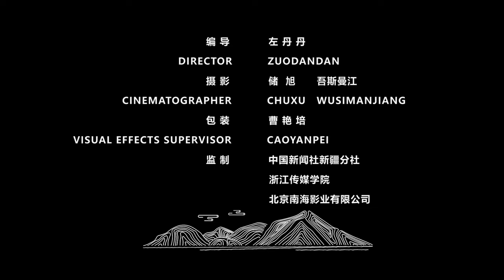【新疆故事】大漠深处的刀郎木卡姆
新疆维吾尔木卡姆艺术是一种集歌、舞、乐于一体的大型综合艺术形式，2006年被列入第一批国家级非物质文化遗产名录。在其文化空间的发展历程中形成了最具代表性的十二木卡姆、吐鲁番木卡姆、哈密木卡姆、刀郎木卡姆等流派。

主要分布在以叶尔羌河至塔里木河流域为中心的刀郎地区的刀郎木卡姆，尤以麦盖提县为盛，据说原有12套，现在能收集到9套。其唱词为在刀郎地区广为流传的维吾尔民谣，内容丰富多彩，曲调高亢粗犷，感情纯朴真挚。

82岁的刀郎木卡姆非遗传承人玉素因·亚亚，唱了一辈子的刀郎木卡姆，被称为当地的“刀郎歌王”；52岁的艾麦尔·依米尔，则对卡龙琴情有独钟，不仅能够弹奏，而且还会制作；19岁的迪丽热巴·依不拉音，是从当地的职业技术学院，学习刀郎木卡姆毕业的学生，她在舞蹈方面颇有天赋，大家欢聚在一起，唱起歌，跳起舞，弹起琴，将刀郎木卡姆艺术代代传承。(左丹丹 储旭 吾斯曼江)